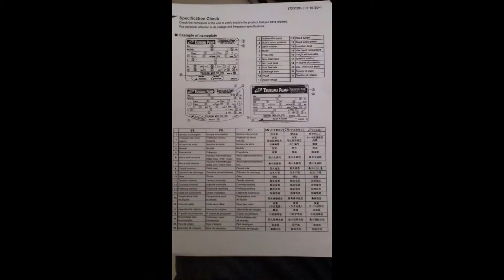BÁN BƠM''0962.612.463"'Máy bơm chìm Tsurumi 5,5kW 80UZ45.5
VPGD : Phòng 1411, Tòa CT6C, KĐT Xa La, HàĐông, HàNội
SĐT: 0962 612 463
* Ứng dụng :
Bơm chìm, bơm chìm khai thác nước ngầm
Bơm hố móng, bơm cát, bơm bùn tuần hoàn, bơm nước mặn
Bơm bùn hố móng công trinh, bơm bùn đặc,.
Bơm thoát nước tầng hầm, bơm bể lắng, bơm hố thu,
Bơm chìm chống ngập úng trong các tòa nhà, công trình giao thông, hầm mỏ. Bơm nước thải chuồng trại chăn nuôi gia súc
* Sản phẩm thông số :
Cột áp: 16.5 – 20.0 m
Thân bơm được làm bằng gang gang xám
Trục bơm: được làm bằng thép không rỉ.
Cánh bơm bằng thép
Công suất : 1.5 – 11KW
* Model :

Các model tiêu biểu: +máy bơm nước thải tsurumi ktz21.5 (hõngả : 50 , công suất : 1.5kW)
+máy bơm tsurumi ktz22.2 (họng xả : 50 mm, công suất : 2.2kW)
+bơm nước thải tsurumi ktz32.2 (họng xxả : 75mm, công suất : 2.2kW)
+bơm chìm nước thải tsurumi ktz23.7 , (họng xả : 50 mm, công suất : 3.7kW, máy bơm đẩy cao trên 30 m )
+bơm chìm tsurumi nhạt ktz33.7, ktz 43.7 (công suất : 3.7kW, họng xả ; 80/ 100 mm)
+bơ chìm hố móng tsurumi ktz45.5, ktz35,.5 (cong suất : 5.5kW, họng xả : 100/ 80 mm)
+bơm hố móng công nghiệp tsurumi ktz47.5 , ktz67.5 (công suất : 7.5kW, họng xả : 100/ 150 mm)
+ bơm bùm nước thải tsurumi ktz411, ktz611(11kw/ 380V)
máy bơm tsurumi dòng B :
máy bơm nước thải có lưu lượng và cột áp cao :
máy bơm tsurumi 80B21.5 : (công suất :1.5kW/ 380V. 12-60 m3/h / 13.5-2 m)
Máy bơm nước thải Tsurumi

Hãng sản xuất: Tsurumi

Xuất xứ: Nhật Bản

Model: 50PU2.75

Công suất: 0.75 KW

Điện áp: 380V/3 Pha

Lưu lượng: 0.2 m3/phút

Cột áp: 9m

Họng xả: 2 Inch

Xuất xứ: Japan - Nhật Bản

Model: 80PU22.2

Công suất: 3HP

Điện áp sử dụng: 380 V/3Pha

Kích thước họng xả: 3 Inch

Nhiệt độ chất lỏng bơm: 0 - 40°C